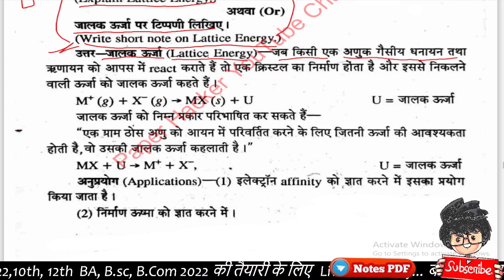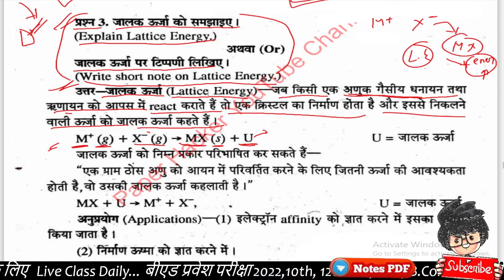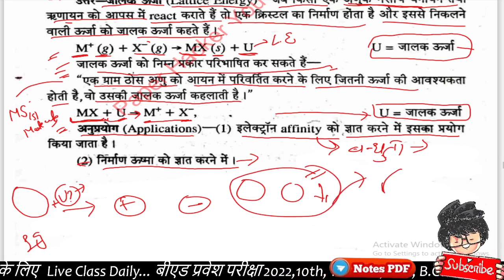जालक ऊर्जा , Bsc 1st semester Chemistry important question